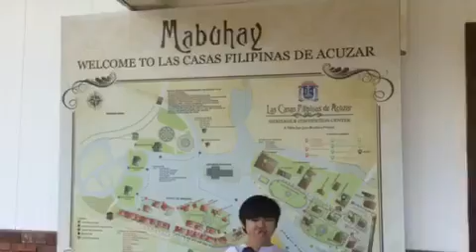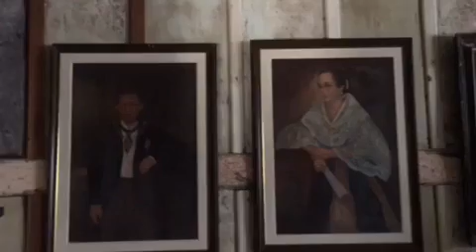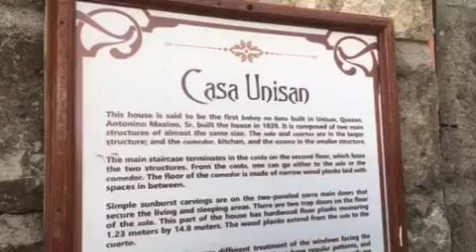Family Day Tour @ LAS CASAS 2018